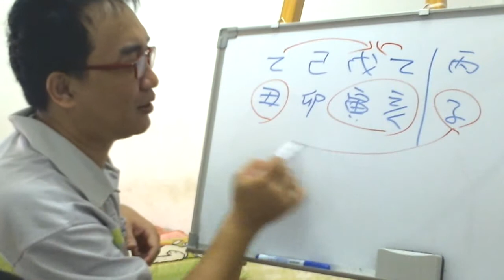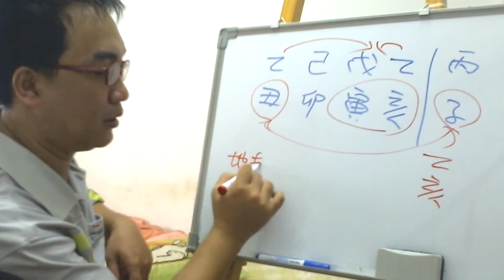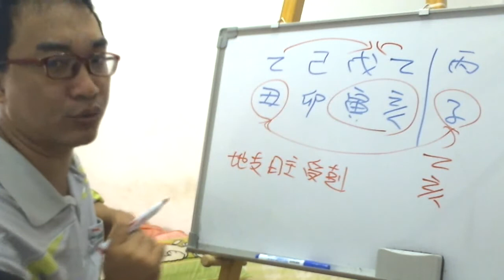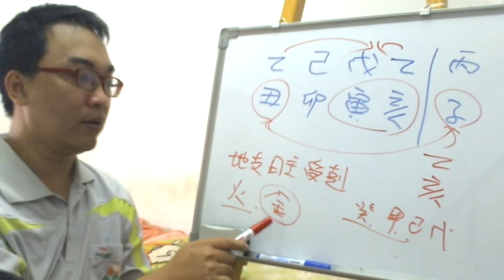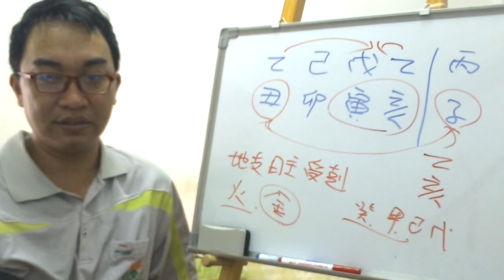【五行派八字】八字案例─自己嚇自己(可开字幕，简繁体皆可)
【五行派八字】八字案例─自己嚇自己

日主極弱 ，殺兩透無制，命不久矣！

這就是被嚇的屁滾尿流的下場，其實這種的八字並不是這樣去批論的，這種八字是要反向的批論，要是加重官殺去客日主的力量，那就不好，減少官殺的力量反就好運。

其實天干有一個戊土擋在哪邊，說真的日主不會受傷，這五土是天干的主要用神，所以要是破壞了戊土，那這八字財會真正的很衰。所以如何保護戊土就是一個重點了。

那地支的部分卯克丑土，那這種會產生這人會比較新害怕沒有安全感的情況，但因為現在是丙子大運，所以子丑一合，所以丑土根本是脫困的，也因為這八字日主是一點傷也沒有的。所以在怕什麼呢？
服務項目(事先預約)
4.八字批命(流年)3600、取名3600、勘宅12000、姓名鑒定500
5.Line：s12860990
8.服務地點：高雄市大社區萬金路82-7號(楠梓火車站前的旗楠路一路直走便可看見萬金路)